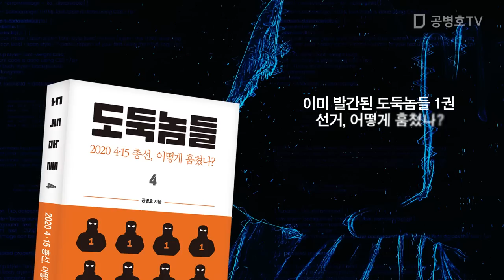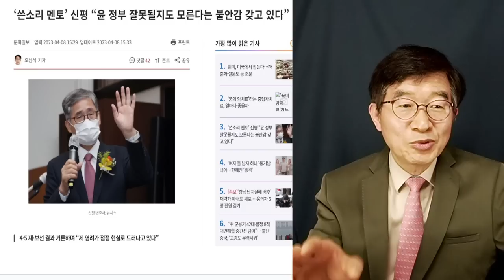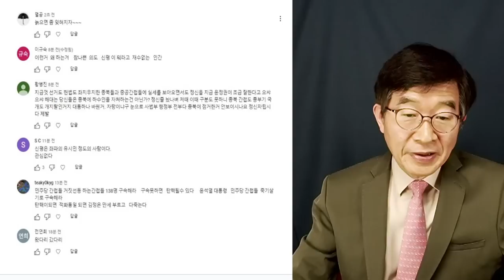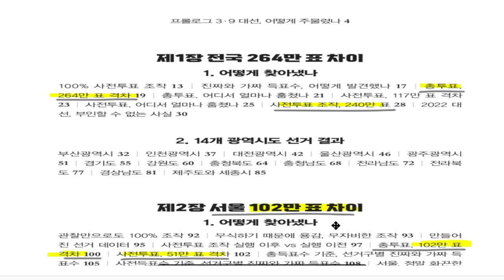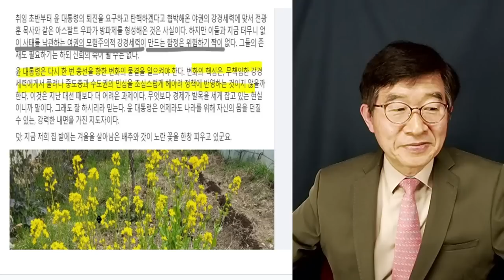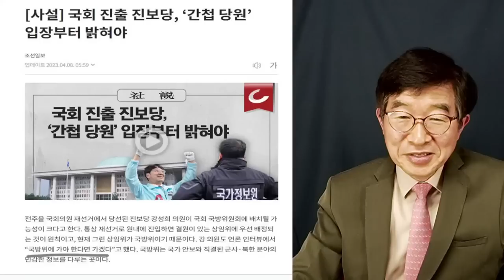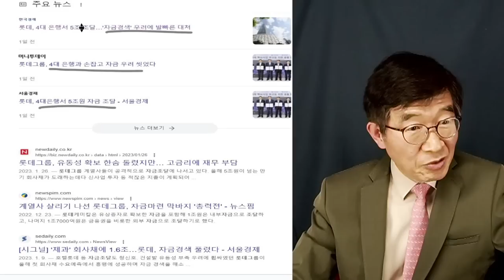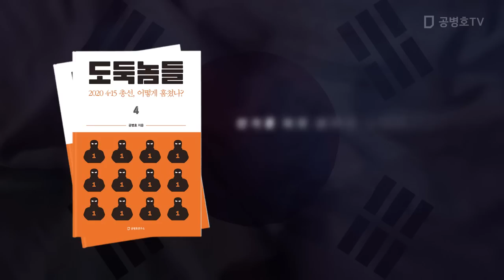"다들 정신차려요!" / 신평 변호사, 왈 [공병호TV]